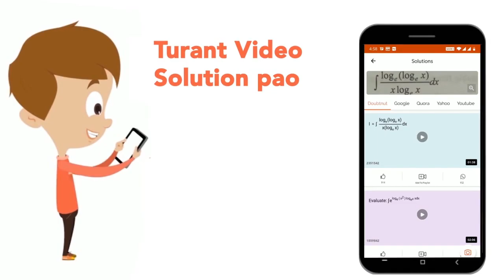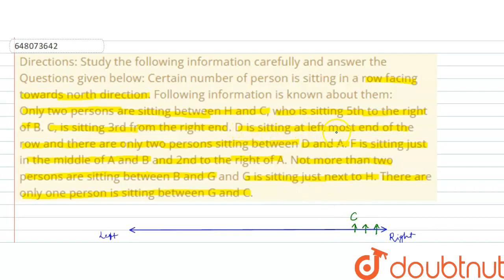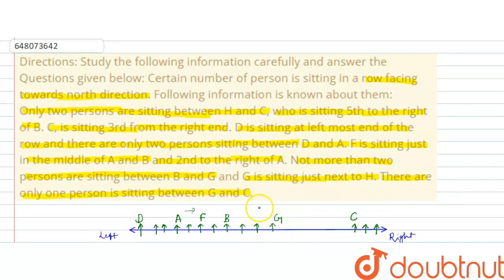Directions: Study the following information carefully and answer the Questions given below:\nCer...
Directions: Study the following information carefully and answer the Questions given below:\nCertain number of person is sitting in a row facing towards north direction. Following information is\nknown about them: Only two persons are sitting between H and C, who is sitting 5th to the right of B. C, is sitting\n3rd from the right end. D is sitting at left most end of the row and there are only two persons sitting\nbetween D and A. F is sitting just in the middle of A and B and 2nd to the right of A.\nNot more than two persons are sitting between B and G and G is sitting just next to H. There are\nonly one person is sitting between G and C. How many persons are sitting between F and H?
Class: 14
Subject: REASONING
Chapter: IBPS RRB PO 12 SEP 2020
Board:GOVT

👉 Have Any Query? Ask Us.